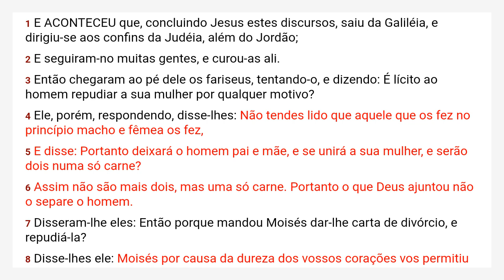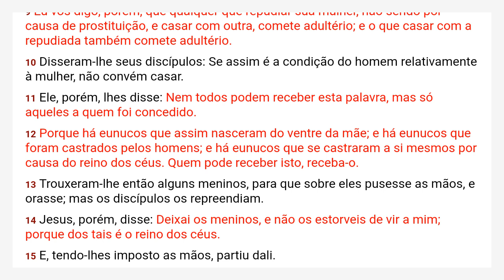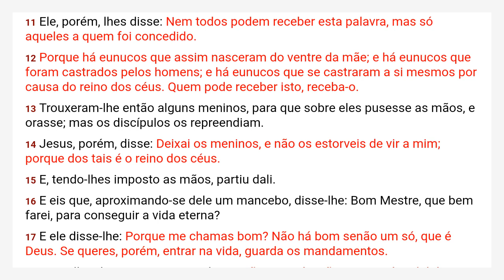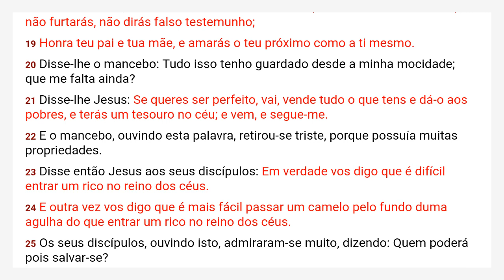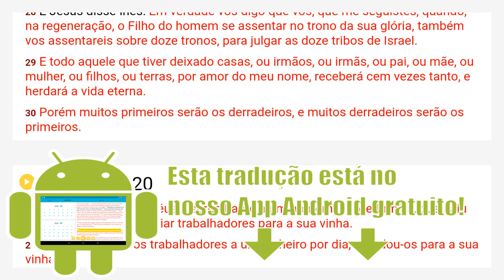Mateus 19 Almeida Revista e Corrigida - ARC